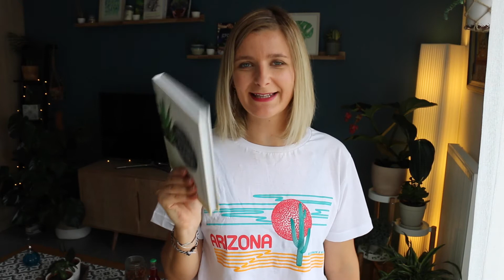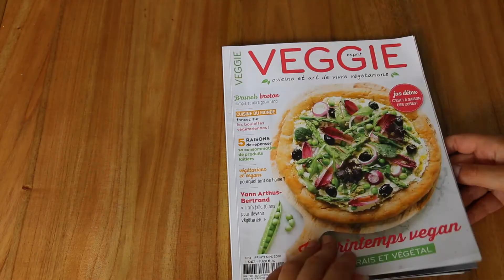Mes favoris lifestyle mai 2018 : kambucha locale, de la lecture et des cosmétiques !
Découvrez mes favoris Lifestyle de ce mois de mai : de la beauté, de la mode, et même food... et un petit concours en bonus ;-)
↓↓↓ Toutes les infos ↓↓↓

♡ Mon Granola Maison !

♡ Livre "Arrêtez d'assassiner vos plantes d'intérieur" de Veronica Peerless dispo sur Amazon